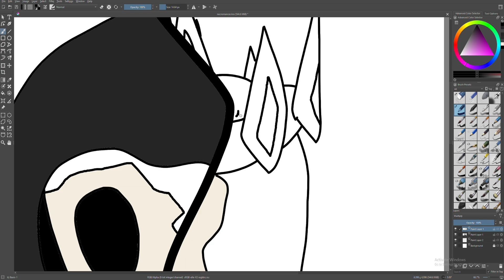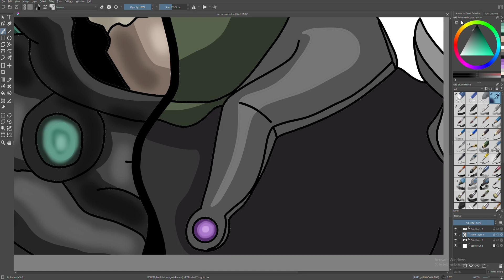necromancer (+boss) speedpaint (bloxtober day 5) | Roblox TDS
the real